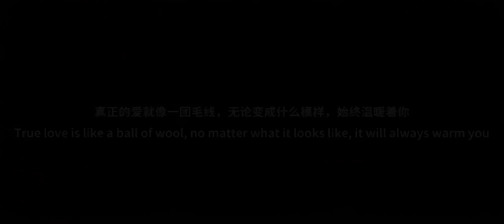Welcome to Bucks Hat